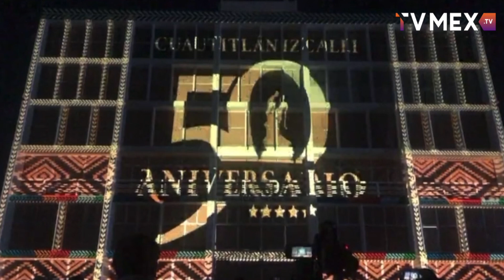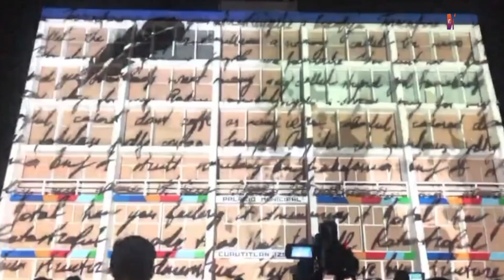Se presenta Video mapping en Cuautitlán Izcalli